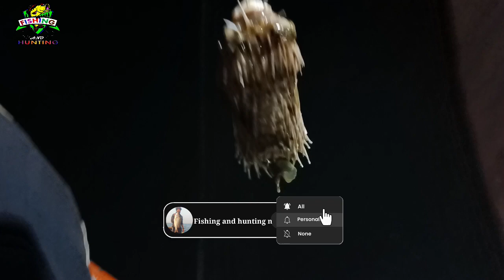Charna to Satao fishing | today 03 sep 2023 fishing report Charna island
Dosto...
Pani bohat kharab hay fel hal Jany sa avoid Kary Kuch din bad insha Sha Allah Pani set ho jaiy ga ..